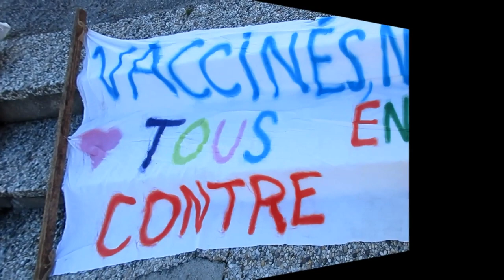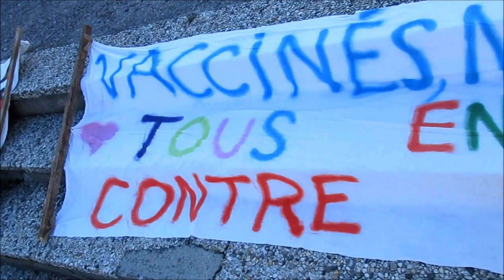Retour sur la manifestation contre le pass sanitaire du 16 octobre 2021 à Auxerre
Anti-pass #14